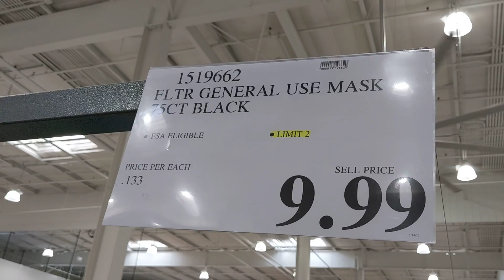COVID-19 Supplies at Costco during the Omicron Era